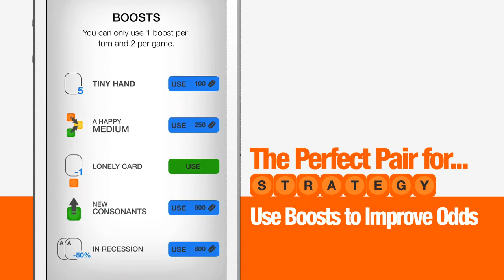Words & Cards iOS - Spell Words and Play Cards to Win!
Prove your word-puzzle skill and poker prowess in Words & Cards, the unique multiplayer game exclusively for iPhone, iPad and iPod touch!

Challenge friends and get straight into the action, spelling high-scoring words and playing high value poker hands to try and win! Special powers allow you to improve your chances and hamper your opponents, but overall skill will decide the winner. Words & Cards launches to the App Store exclusively for iOS on March 26, 2014.

• Quick, Turn-Based Gameplay: Each game consists of 5 turns per player. Designed for fast-paced play, the game lets you compete at your own pace, on your own time, wherever you go.
• Word Play: Spell the best word using a allocated consonants and vowels. Some letters are more difficult to use than others, but they earn more points!
• Card Play: Earn playing cards from your created word, and then play your best poker hand each turn for more points. The better the hand, the more points you receive!
• Multiplayer vs Friends: Create games to compete with your Facebook friends. Don't see your friend? Share the game and help spread the word.
• Multiplayer vs. Random Opponents: Create games against random players. You will be matched against active opponents to form new rivalries in real time.
• Game Boosts: Use special abilities to enhance your gameplay experience, gain a competitive edge, or even give your friends an extra challenge!
• Earn Coins Every Game: Winners receive more coins, but everyone earns something for each game played. You can even place a bet that you will win the next game, and the winner takes all!
• Poker Hands Reference: Designed for the poker pro and novice alike, the in-game list of poker hands offers a valuable reference so you know how to win!
• Distinctly iOS 7: This stunning game has an accessible interface designed specifically for Apple's iOS devices.
• Game Center Achievements and Leaderboards: In this iOS-exclusive free game, there are plenty of achievements and leaderboards to measure progress against your friends!